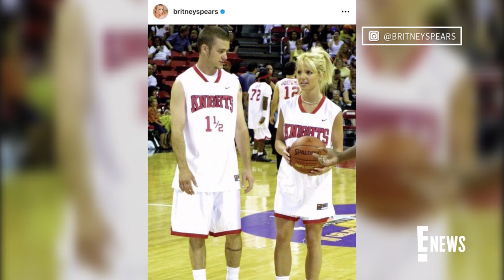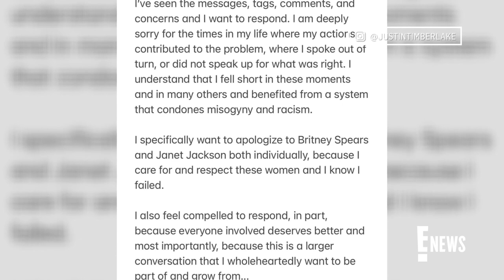Britney Spears Makes RARE Comment About Ex Justin Timberlake | E! News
"Lucky" singer Britney Spears shares a rare memory with ex Justin Timberlake in a since-deleted Instagram post. See what she had to say!